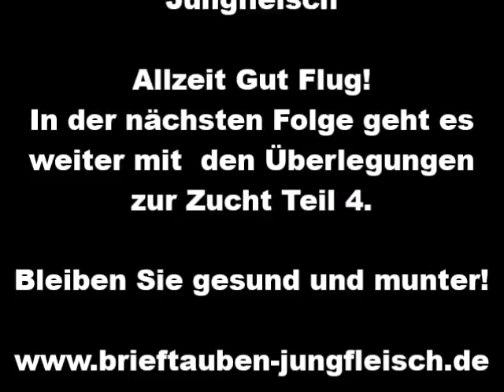Folge 56: Überlegungen zur Zucht Teil 3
Heute beschäftigen wir uns wieder mit der Zucht und stellen dabei einige Ansätze vor. Im dritten Teil geht es hauptsächlich um die Zuchtvorbereitungen. Rainer Spang , welcher in seiner Karriere bereits Nationalsieger auf der Weitstrecke, aber auch RV-Beste-Tauben gezüchtet hat, ist dabei wieder unser Gast. Zur Zucht gibt es sehr viele Ansätze und Meinungen, sodass es durchaus Züchter geben wird, die das völlig anders sehen. Aber nie vergessen: Viele Wege führen nach Rom!